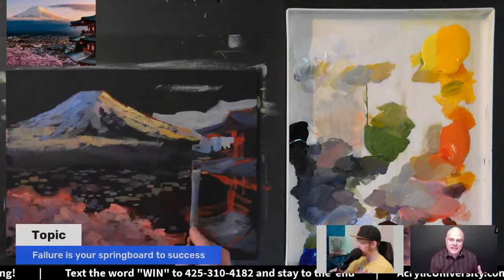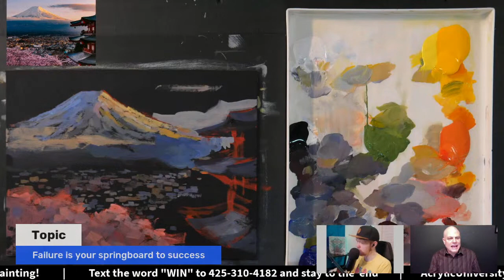Friday Night Live - World Tour Painting 4 - Mt. Fuji, Japan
Hey friends! This Friday at 6 PM PST we'll be painting a scene from Japan - Mt. Fuji. Can't wait to see you there!

As always, you can either paint along or just relax and hang out with art loving friends from around the world.

I will probably paint for about an hour and a half this week, and  I would love, love, love to have you join me and stay for a chance to win a prize. It's going to be a splendid time :-)

(Please note that any painting you produce based on the reference photo or the lesson itself is for your own personal growth and can be shared publicly while giving credit, but should not be sold or marketed as it violates copyright law.)